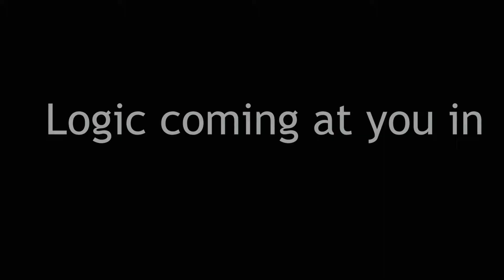Would You Do This For £100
Reading scenarios and asking the question would I do that for £100. Some might shock you. I hope you enjoy this video.